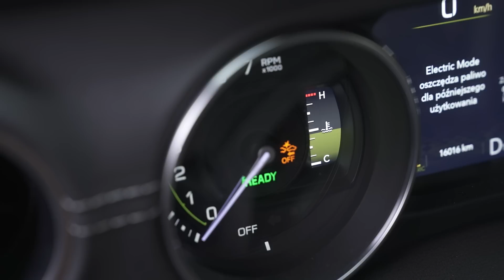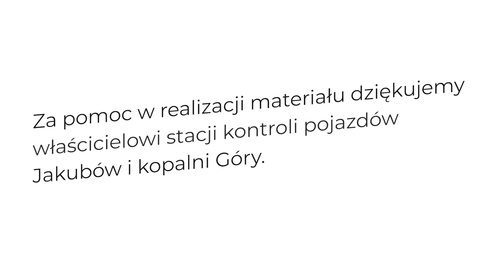Jeep Wrangler 4xe, czyli jak jeździ elektryczna terenówka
Tajemnicą auta jest konstrukcja układu napędowego. Silnik benzynowy jest połączony ze skrzynią biegów za pośrednictwem silnika elektrycznego. Dzięki temu obie jednostki mogą działać w pełni niezależnie, ale zawsze wytworzony przez nie moment obrotowy trafia na klasyczny reduktor i dalej – na wały napędowe. To czyni z Wranglera 4xe terenówkę. A właściwie, taka konstrukcja pozwala wciąż nazywać wersję 4xe klasyczną terenówką.